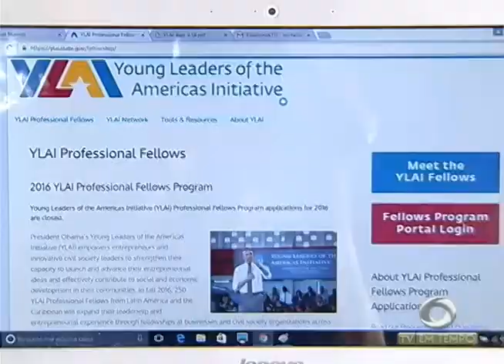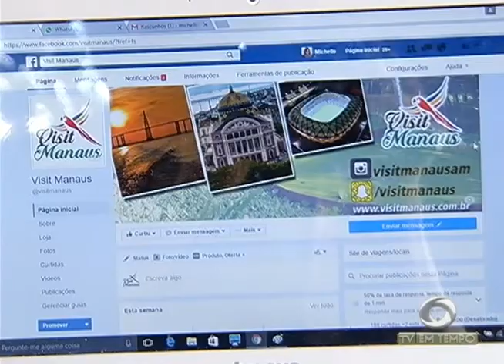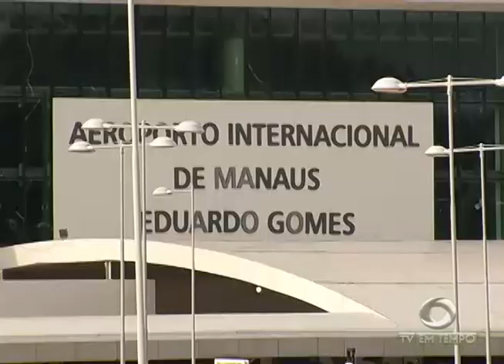BOLETIM EM TEMPO - MANHÃ (20.10.2016)